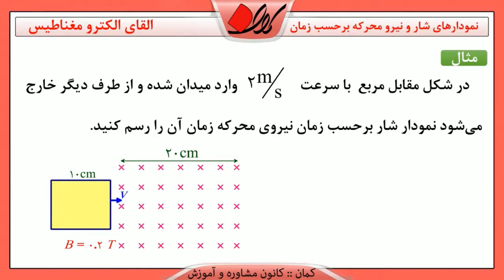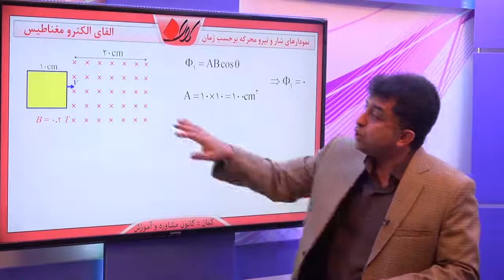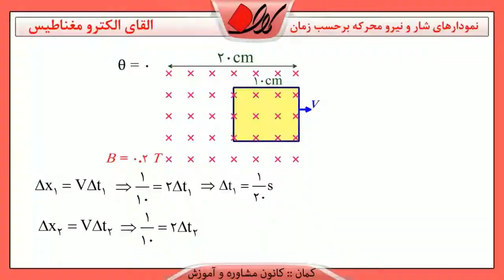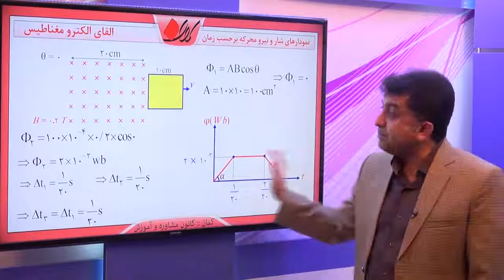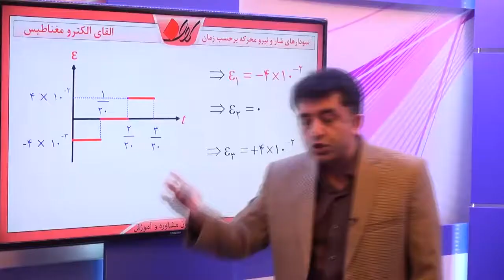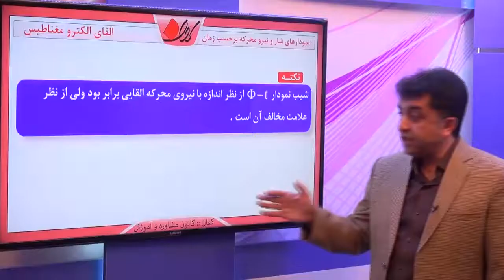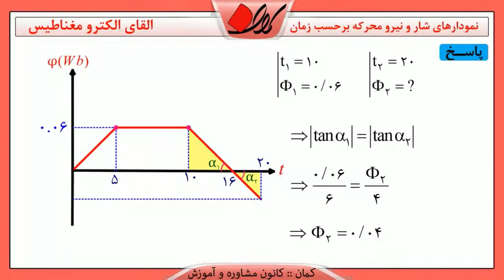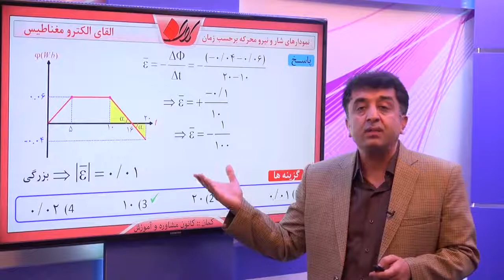فیزیک 3 کنکور القای الکترو مغناطیس حرکت قاب در میدان و نمودارهای القا نمودارهای شار و نیرو م